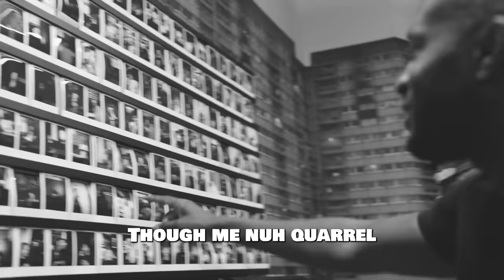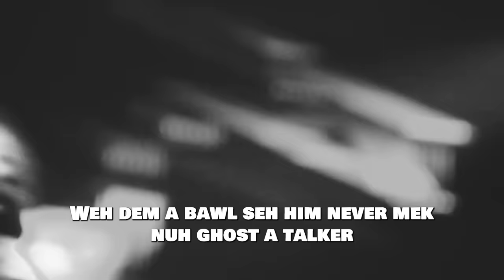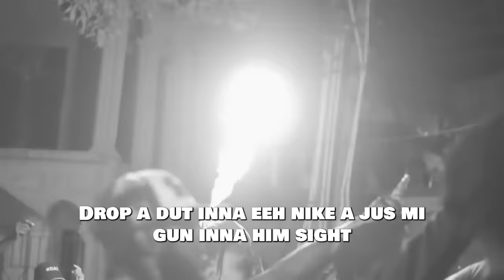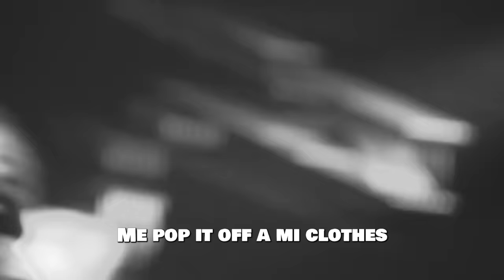Masicka - Carbon (Visualizer)